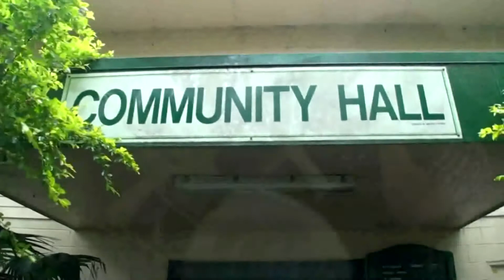Chamber Music Workshop Coochiemudlo Island 2011